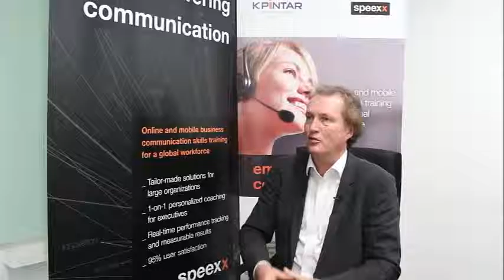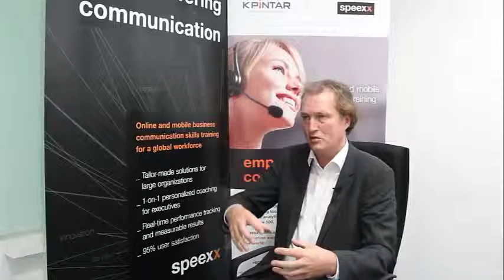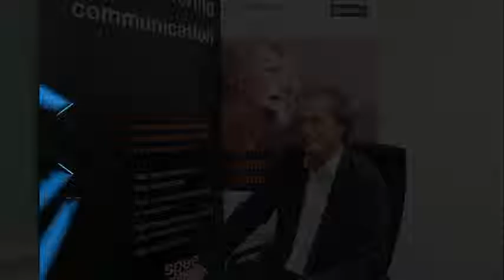Introduction to SPEEXX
An introduction to SPEEXX by Armin Hopp, President and Co-Founder of SPEEXX Online Training